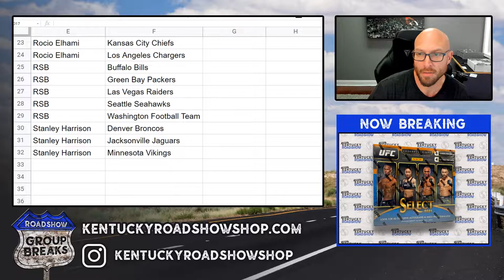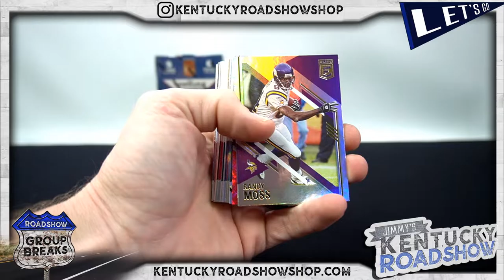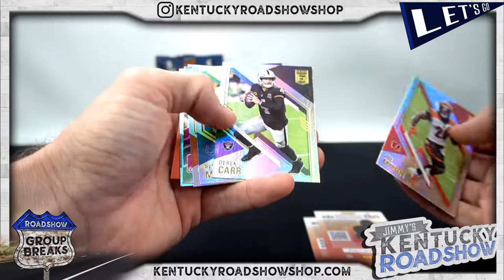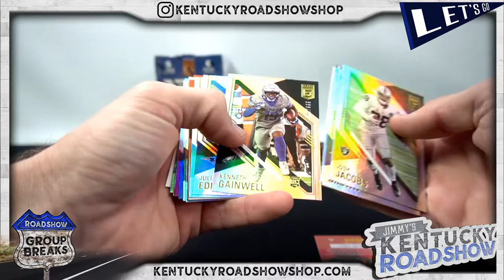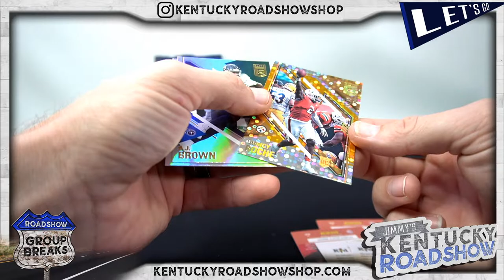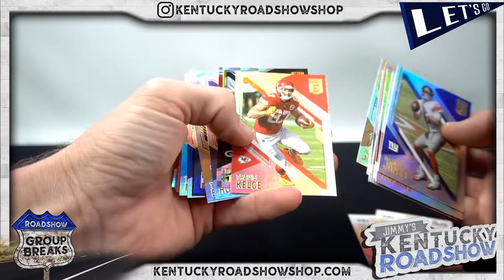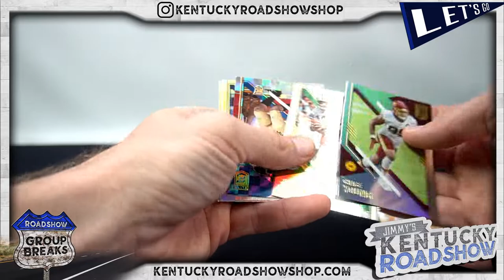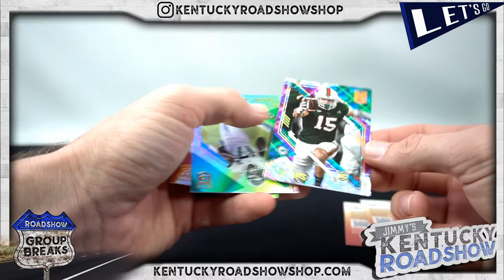2021 Panini Donruss Elite Football TMall - 6 Box Case Break